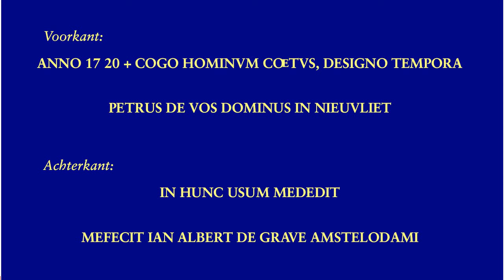Nieuwvliet (Zeeuws-Vlaanderen), Hervormde kerk, luidklok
1 klok:
.Jan Albert de Grave, 1720
.f2-30 --- fa4

De klok heeft een zeer zwaar profiel: ze weegt 50% meer dan een klok met een gemiddeld profiel.  De partialen zijn redelijk goed gestemd voor zulk een oude klok.

De klok wordt nog steeds manueel geluid.  Ondanks de rechte as luidt ze met vallende klepel, waarschijnlijk omdat het juk heel zwaar is en het tempo van de klok vertraagt.  De klok heeft bij ons weten geen naam.

Het bezoek was rond de dankdag voor gewas en arbeid, vandaar de gewassen op de tafel.  De foto's op de zolder zijn minder scherp doordat ik niet beschikte over de goede camera.

00:04  Sfeerfoto's
01:04  Foto's van de klok
01:43  Opschrift van de klok
01:51  Luiden
04:56  einde

Dank aan Arnold Scheele en Anneke de Hullu-Schippers voor de bemiddeling, voor het enthousiasme van de kerkenraad en hun akkoord voor het bezoek, aan dhr. Harder voor het onthaal en aan Tim Martens voor de hulp bij de opnames.